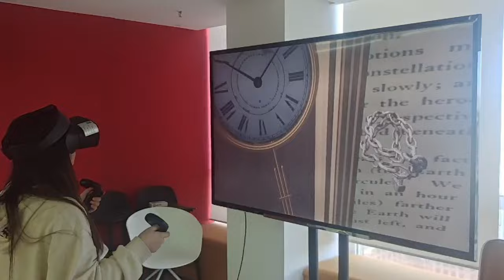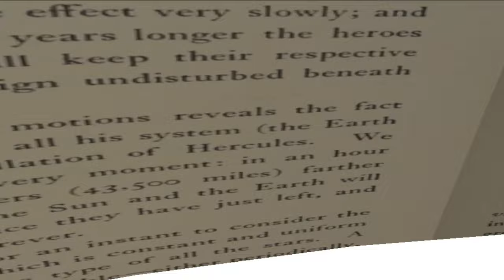Video link-Project-The Doctor's Labyrinth-Jiamin Xu